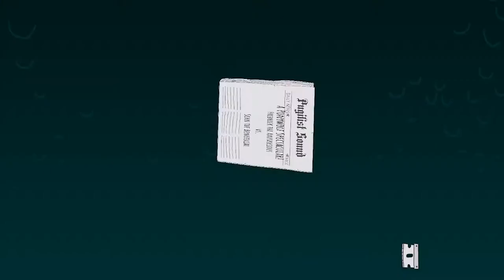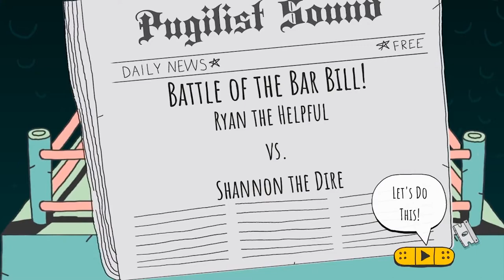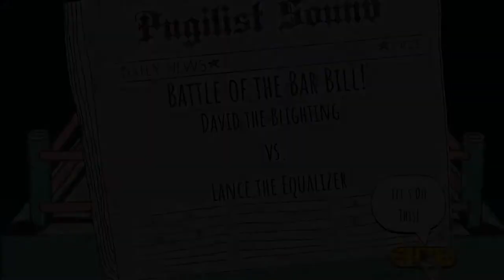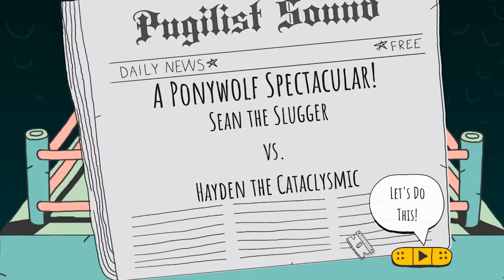Boxing Surgery Simulator-Hey! Look at This Game I Found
Boxing, surgery, and excessive profanity (from me, because I can't CLICK THE FREAKING BANDAID). All this and more in Boxing Surgery Simulator.